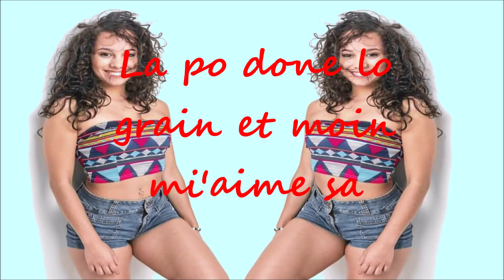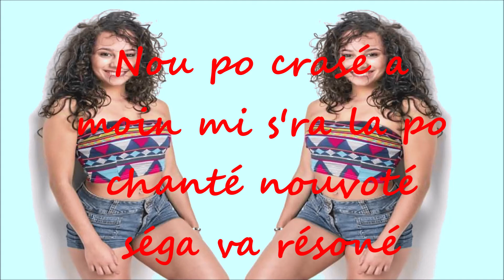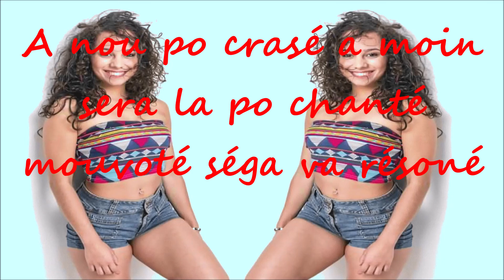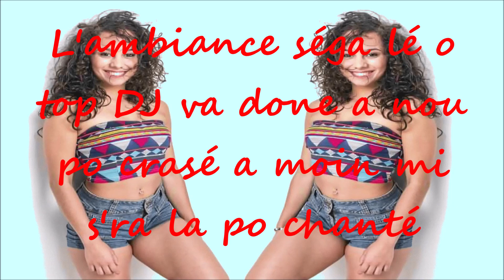Karaoké Ambiance Créole de Clara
Karaoké Ambiance Créole de Clara Ambiance